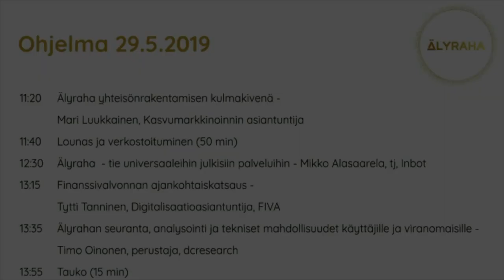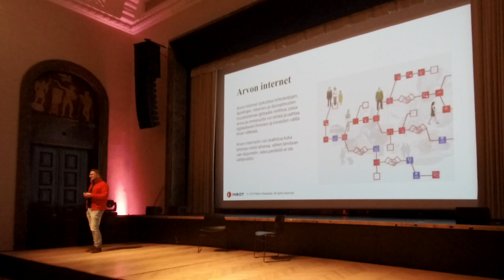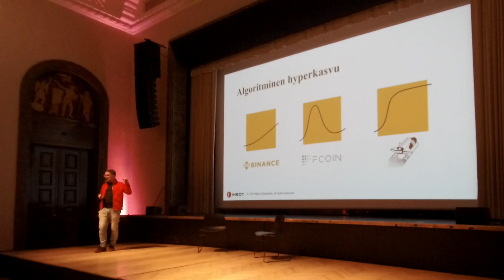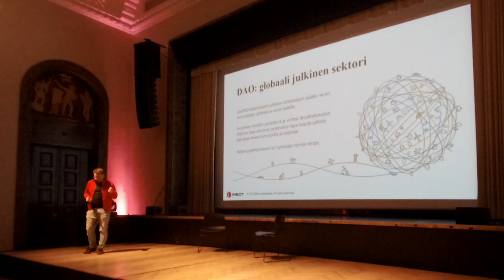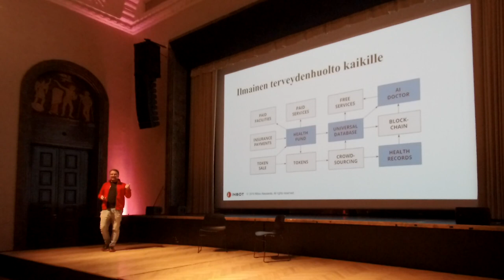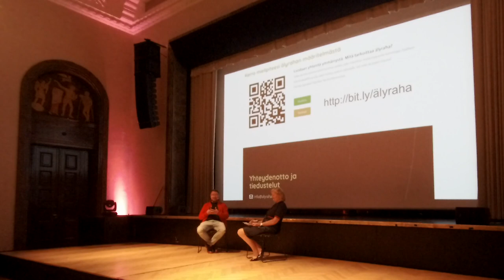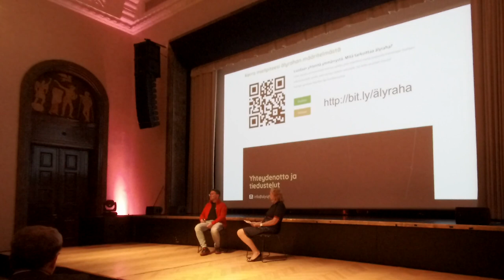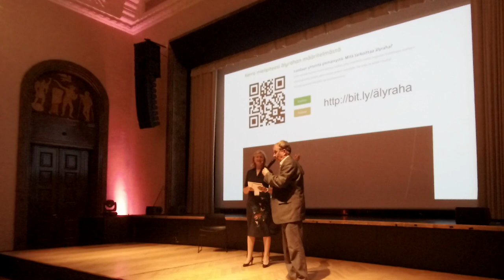Älyraha - tie universaaleihin julkisiin palveluihin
Mikko Alasaarela on kansainvälinen sarjayrittäjä ja Inbot, Inc:n perustaja ja toimitusjohtaja. Inbot rakentaa tekoälyyn ja arvon internetiin perustuvaa alustaa, joka auttaa yrityksiä kasvamaan globaalisti älyraha-insentiiveillä. Inbotin yhteisössä on 66,000 jäsentä 183 maassa, ja se voitti Global Blockchain Competition -kilpailun tekoäly-kategoriassa vuonna 2018.

Konsensus Network tuotantoa
Lahjoita Konsensus Networkin BTC ATH -partyrahastoon!